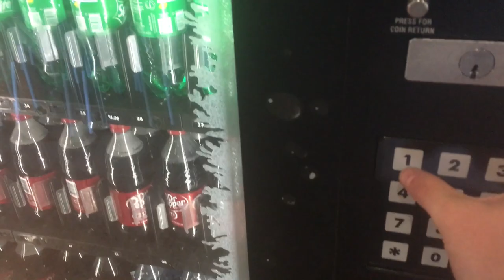Vending machine by Coke Zero